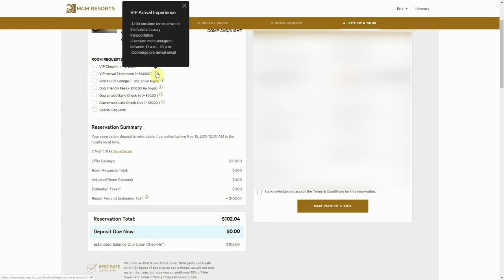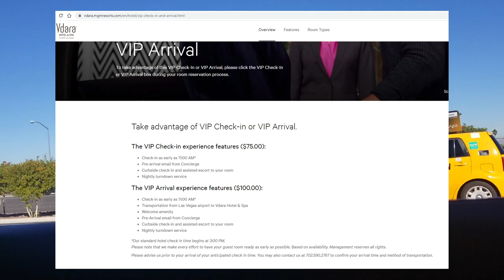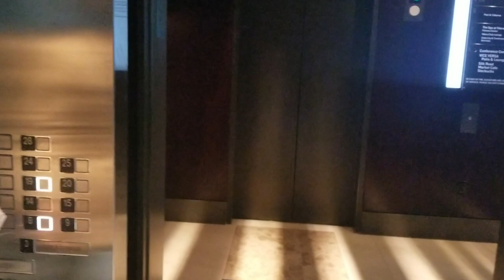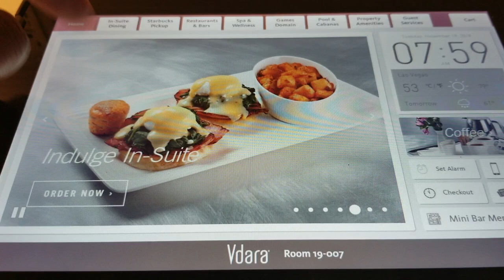Vdara VIP Check In Experience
Vdara VIP Arrival Check In at Vdara Hotel and Spa Las Vegas
So we were busy booking our Free myVegas Rooms at Vdara Hotel Las Vegas, when we noticed this Vdara Add On. In addition to thins like the Vdara Club Lounge, Vdara Las Vegas also offers a VIP Arrival Check In Experience. This includes use of the Aria Limo.

Vdara FAQs:
How Much is the Vdara VIP Arrival Check In / How Much does the Vdara VIP Arrival Check In Experience Cost? $100 as an add on.
Does Vdara Have a Limo? No they use Aria's Limo
Vdara Hotel and Spa at Aria